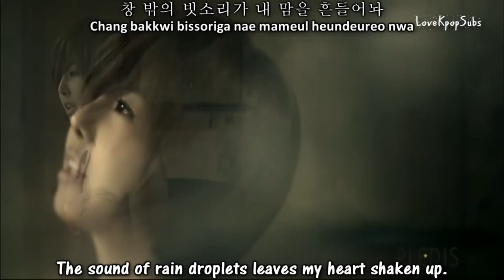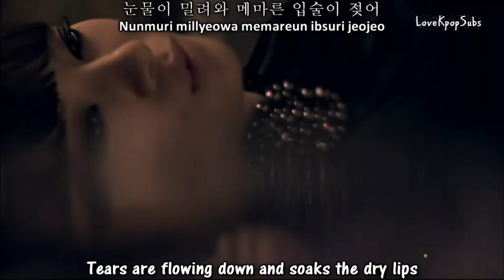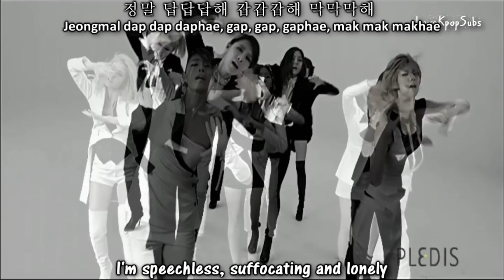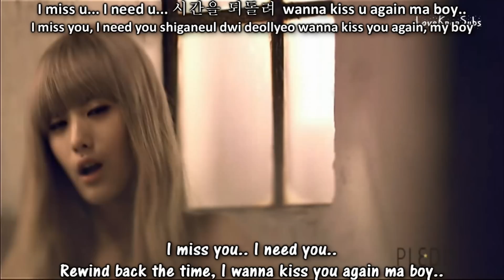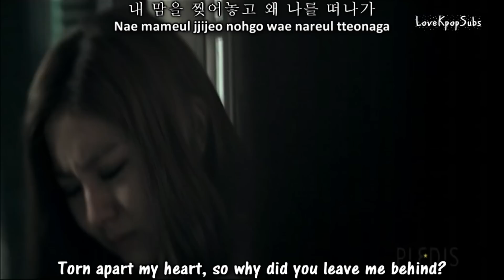After School - Because of you MV [English subs + Romanization + Hangul] HD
Requested by: mcgravy47

Artist: After School
Song: Because of you
Album: Because of you - 2nd Single

Credits
Han: music.daum.ne
Rom: Hyuu@soompi